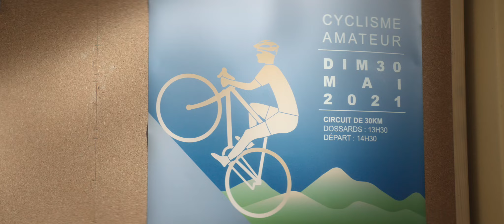Sestry v sedle - HD Trailer - v kinech od 30. 3. 2023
Aby pomohly zrenovovat domov důchodců, rozhodne se pět jeptišek vyhrát cyklistický závod. Má to však jeden malilinkatý háček – ANI JEDNA NEUMÍ JEZDIT NA KOLE!!!